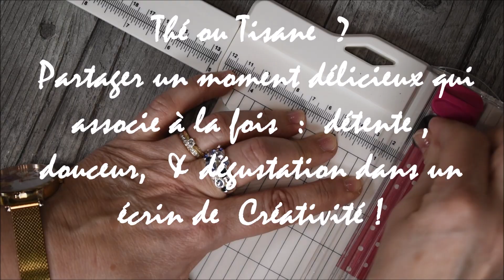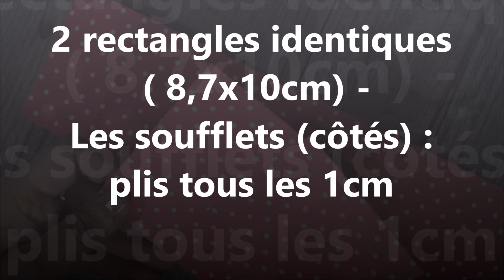Offrir 1 ETUI SACHETS THE | TISANE forme MINI SAC SOUFFLETS SCRAP Papier 100% ACTION DIY 2022©A63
Suivez-moi chaque semaine et, faites surgir votre Potentiel Créatif !

👀 LIS * MOI * Y'A * PLEIN * D'INFOS  👉

Atelier SCRAP DECO - BOITE DECO  :  COMMENT OFFRIR  UNE SELECTION DE SACHETS de THE ou TISANE EN LES CLASSANT TOUT SIMPLEMENT DANS UNE BOITE SPECIALEMENT CONçUE POUR, VOIRE UN ETUI A SOUFFLETS  SACHETS DE THE OU TISANE EN FORME DE MINI SAC ELEGANT - JOUER AVEC DE JOLIS PAPIERS SCRAP 100% ACTION OU DE MARQUE (STAMPERIA) - DIY 2022
Ce PROJET TUTORIEL est PARFAITEMENT ADAPTE aux DEBUTANTS en LOISIRS CREATIFS   ;  tuto DIY ASTUCES EMBELLISSEMENTS - débutant ou pour plus expérimenté -

═╬══ 💕liste * Des * Produits * Sélectionnés * pour * cette * Vidéo ══╬═

INFORMATION : Nos tutoriels sont réservés aux ADULTES mais pour certains d'entre eux vous pouvez  très bien les rendre accessibles aux enfants en les invitant à votre table de travail et mener ensemble l'atelier, ainsi vous les encadrerez  par mesure de sécurité et passerez ensemble un merveilleux moment de complicité et de partage ! - Créativement Vôtre ... Atelier63 Silence Elle Crée

⭐⭐💕⭐⭐  Profitez d'une visite sur notre Site - Boutique,  pour télécharger gratuitement nos nombreux TUTORIELS GRATUITS :